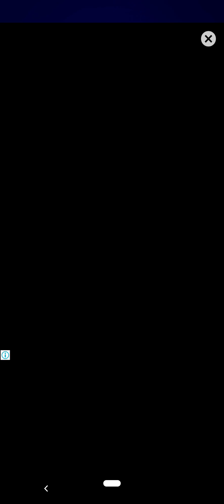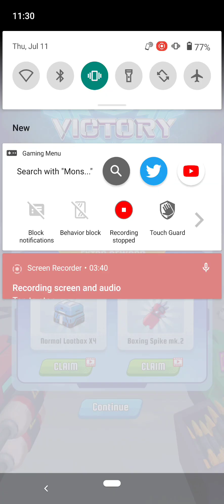Monster Brawl: Planet Defender - Tutorial Mechangelion Robot War Battle Gameplay Walkthrough Part 32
Monster Brawl: Planet Defender - Gameplay Walkthrough Part 32 Tutorial Mechangelion Robot War Battle

Monster Brawl Planet Defender - Gameplay Walkthrough Part 32 Tutorial Mechangelion Robot War Battle (iOS, Android Gameplay) Monster Brawl: Planet Defender - PANTHERA GLOBAL 🔔Please Subscribe: AR ranker yt￼ / @arrankeryt412   👍Like and Subscribe for more video games 🖥️★ WATCH MORE GAMEPLAY VIDEOS ★ Short Life Levels 7 8 9 + Fails Walkthrough   ￼ • Short Life Levels 7 8 ...   Stickman Sniper : Scary Zombies Android Gameplay   ￼ • Stickman Sniper : Scar...   Scary Teacher 3D Gameplay Walkthrough Part All New & Old Levels   ￼ • Scary Teacher 3D - Gam...   Sniper 3D Gun Shooter   ￼ • Sniper 3D Gun Shooter:...   Clue Hunter Gameplay Walkthrough   ￼ • Clue Hunter - Gameplay...   Ball Run 2048 - Gameplay Walkthrough Tutorial   ￼ • Ball Run 2048 - Gamepl...   Scary Teacher 3D - Miss T Is A Zombie Mod New Levels   ￼ • Scary Teacher 3D - Gam...   SAKURA School Simulator - Android iOS Gameplay   ￼ • SAKURA School Simulato...   Supreme Duelist Stickman - Gameplay Walkthrough   ￼ • Supreme Duelist Stickm...   Going Balls - Gameplay Walkthrough   ￼ • Going Balls - Gameplay...   Army Commander - Gameplay Walkthrough Part 4   ￼ • Army Commander - Gamep...   Stickman Party: 1 2 3 4 Player Games Free - All Minigames   ￼ • Stickman Party: 1 2 3 ...   War of Rafts: Crazy Sea Battle - Gameplay Walkthrough   ￼ • War of Rafts: Crazy Se...   K-Sni 🔽Download Mobile Game: Free iOS game: Free Android game
📱Game Description:Monster Brawl: Planet Defender About this game Do you want to become a powerful robot warrior? Want to immerse yourself in battles with monsters? Monster Brawl: Planet Defender is the best game for you. This is a fighting game where you can control and upgrade your giant robot to the strongest. In Monster Brawl: Planet Defender, you will be able to choose one of many robots with unique designs and different powers. You will have to confront opponents that are not only other robots but also giant monsters. You must use your fighting skills to create effective blows, dodge enemy attacks, and take advantage of the powerful weapons available. Participate in competitive battles and win absolute victory thanks to your equipped strength and strategic thinking. Let's prove who is the best robot warrior. 🎮 Control Boost your Robot's power to overcome the war robots. Launch fighting moves in one-on-one robot combat with easy gameplay. Use the control panel with specific actions, jabs, and punches like in real boxing games. Become a skilled robot maker. Enhance your robot with a strong weapon to kick the boss and finish the levels. Many difficult and challenging levels are waiting for you to conquer 🎯 Features - Diverse levels: Control your mech robot and fight against real steel enemies in the various mech areas. - Upgrade unlimited. Upgrade your robot with new parts and skills to make it stronger and faster. - Wonderful experience: Enjoy the stunning 3D graphics, realistic sound effects, and smooth animations as you engage in epic robot battles. Monster Brawl: Planet Defender is a game for robot lovers of all ages. The game that will keep you entertained for hours and make you feel like a real robot warrior.